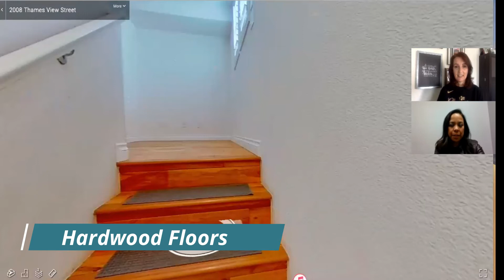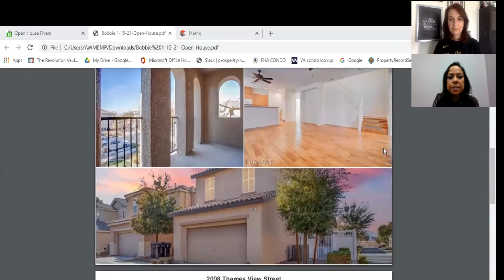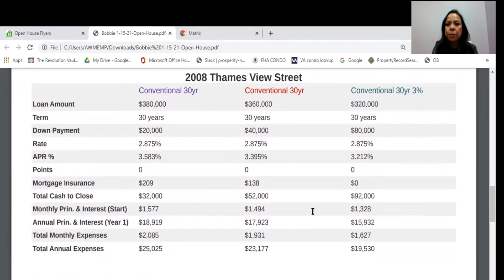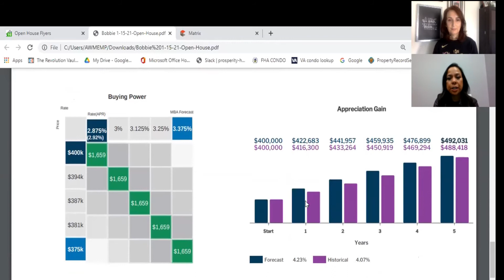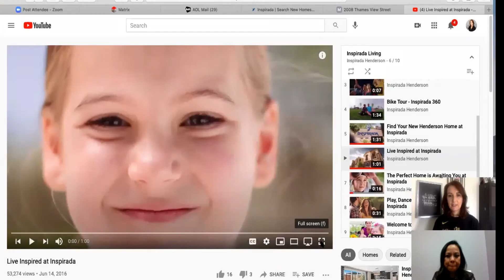House for Sale in the Community of Inspirada in Henderson NV Bobbie Camacho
Just Listed this beautiful 3 Bed & 3 Bath house in the desirable Henderson community of Inspirada. This lovely home has shutters throughout and has a large open living area, great for relaxing or entertaining.

The Kitchen has granite countertops and a Breakfast Bar that can host up to 4 bar stools. All kitchen appliances are included and the sink has a reverse osmosis.

The Master Bedroom features a lovely Balcony for drinking coffee or relaxing in the evening. There is a water softener in the garage. There is a mini Loft upstairs to add a desk for working or home gym. This house has a great relaxing yard with custom pavers.

This community has a pool, clubhouse, and beautiful parks with tennis courts and even a Coffee Shop! This is a great family community.

Bobbie Camacho, Signature Real Estate Group, S.168830

Shelly Panzerella Lender at Prosperity Lending

Las Vegas Realtor Bobbie Camacho

Have any places in Las Vegas or Henderson you’d like me to go?

I'm a Realtor who loves trying out new restaurants and exploring my city of Las Vegas. Take a look around my channel for local coffee shops, events, and all things Real Estate!

I have been in the Real Estate business for 10 years and have experience in different market conditions. I specialize in relocation, foreclosures, investors, and traditional buying ands selling of homes. I believe in providing old-fashioned customer service and standards, while adding a modern twist in this constantly changing market.

Whether you'd like to sell your property, or purchase a house, townhouse, new build, or investment property, my team works hard to help YOU! I have a history of success and integrity in real estate that you can depend on.

If you are interested in buying or selling a condo, townhouse, or house in Las Vegas, Henderson or surrounding areas, I would love the opportunity to meet with you and discuss your real estate needs. We've been in the business for 10 years and as a result, we have helped many families and investors find their next property! Leave any questions below or any areas in Las Vegas you'd like to see!

Search & Follow: RealtorTermThursday on all social media!